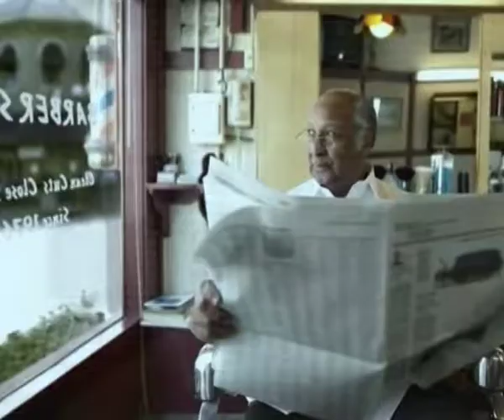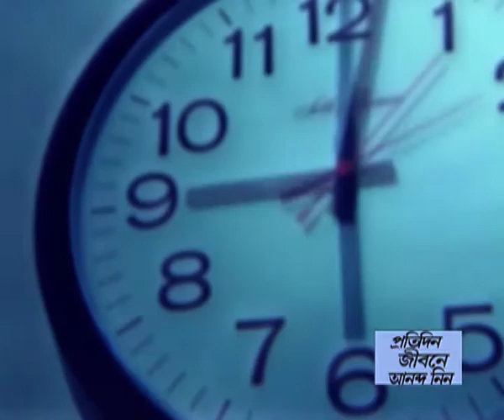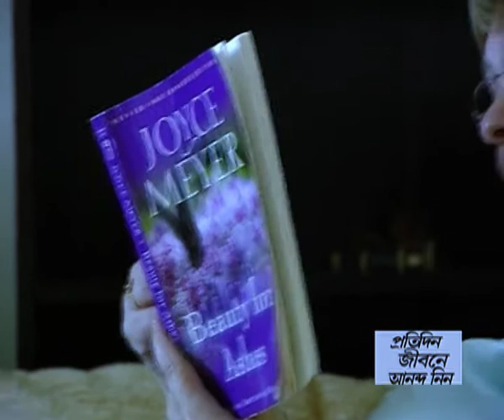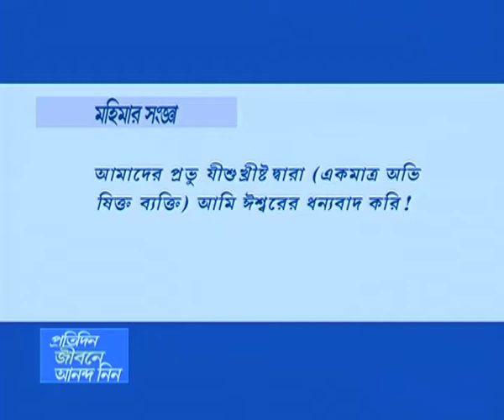এটি ঈশ্বরের অনুগ্রহ ছাড়া নয় - If Not For The Grace of God Part 2 - Joyce Meyer